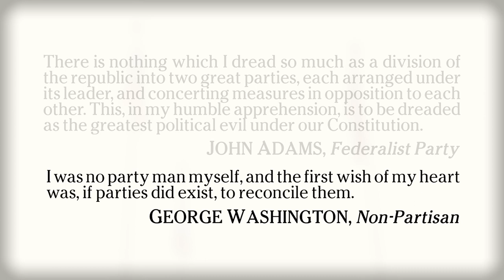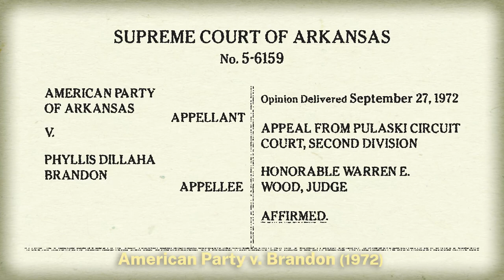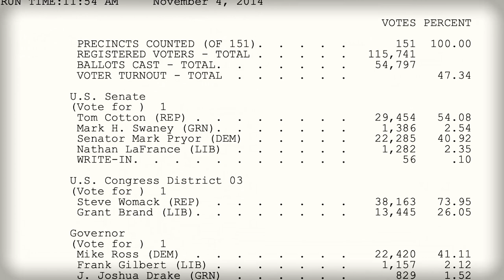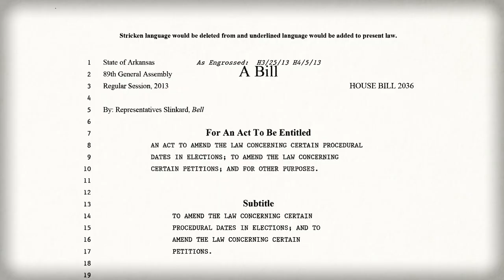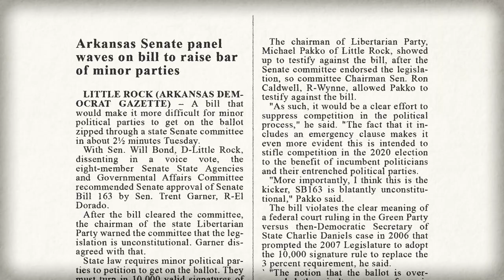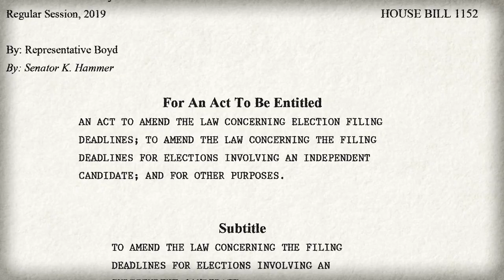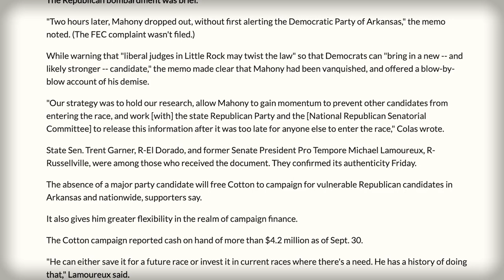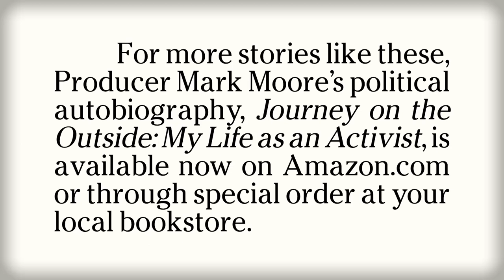ACCESS - a Documentary About 3rd Parties and Independents and Their Struggle for Ballot Access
This is a feature-length professionally done documentary about people who did not feel at home on either Team Red or Team Blue, and their struggle to get alternative candidates to the ballot in a world where the two establishment parties make the rules.

If you are one of those people, this documentary is for you. If you have friends or family that don't quite understand why you don't just work through one of the two choices the system provides for you, this documentary is for you and them.

It would also be a good choice for a break-out session at political events, forums, and 3rd party conventions. For permission to use at a public showing, please contact the host of this channel.

We interview Libertarians, Greens, and Independents. We also here from a top ballot-access attorney, plus the foremost expert in America on ballot access, Richard Winger who puts out Ballot Access News. A former Republican Secretary of State provides balance.

Link to Amazon Page for "Journey on the Outside, My Life as An Activist" by Producer Mark Moore

***CREDIT OMISSION*** the political consultant who runs signature-gathering campaigns that we interviewed is Lee Jarrod Evans of Evans Political Consulting

NO LONGER A GREEN Since the documentary was put together, Lowell Lybarger left the Green Party, due to objections over the national party's stand on mandatory vaccinations and masking mandates. As of 3/6/23 the Green Party in Arkansas appears to be all but out of business.